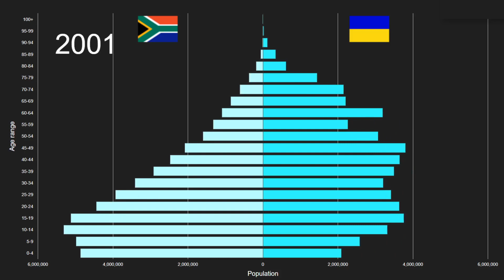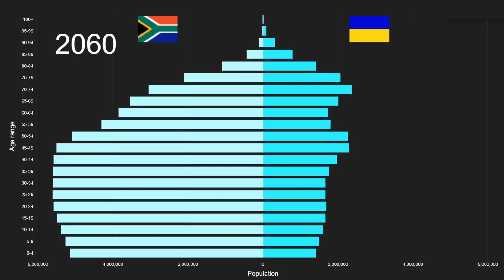South Africa vs Ukraine Population Pyramid 1950 to 2100